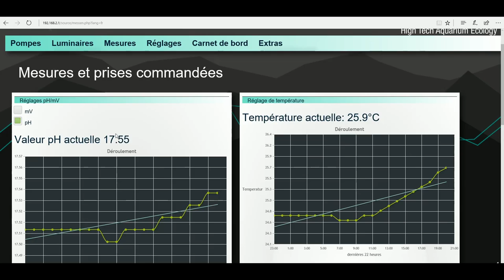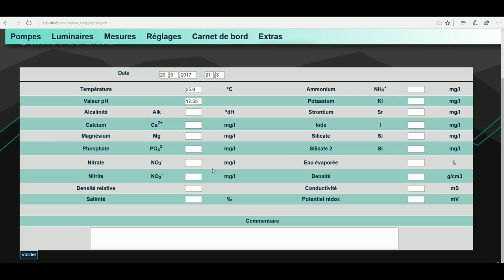Tunze 7000 vue de l'interface web